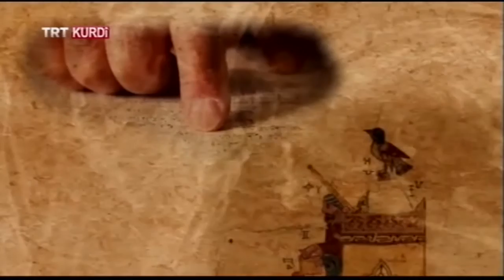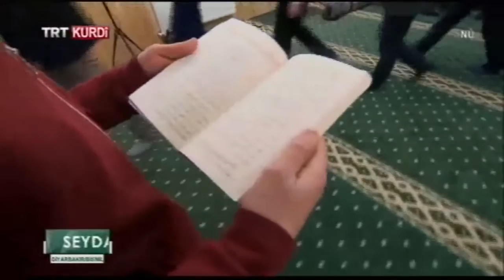SEYDA BEŞA 72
SEYDA Beşa 72yemîn

Çanda medreseyên Kurdî ya ku li herêmê xwedî paşerojeke kevin e hêj li hin cihan didome. Di bernameyê de, mamosteyên ku wek “ Seyda” û xwendekarên ku wek “ Feqî” tên bi navkirin li ser ekrana TRT Kurdi'yê ne. Di nav civaka Kurdan de, Saziyên Medrese û Seydayan xwedî rûmeteke girîng in. Seydayên ku di nav gel de bi jiyeneke nefspiçûk dijîn, naxwazin derkevin bername û televîzyonan. Lê bi vê bernameyê Seyda dengê xwe digîhinin gelek kesan. Gel ji Seydayan re rêzê digire û wek rûspiyan dinirxîne. Di bernameya “Seyda” de jiyana wan bi hevpeyvînan tê ser ekranê. Herwiha Seydayên ku beşdarî bernameyan dibin jî li ser pirsgirêkên civak û Cîhanê, meseleyên kesayetî, biratî, aştî û bihevrebûnê û çanda hevpar disekinin û van mijaran dinirxînin..

Bernameya Seyda di vê beşe de li Bismil'ê ye